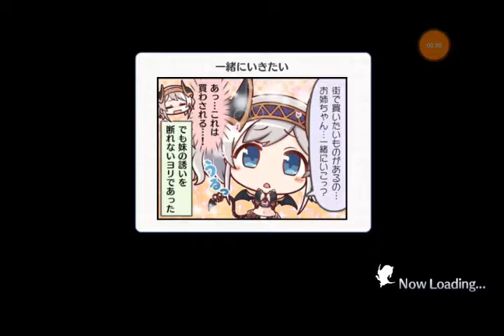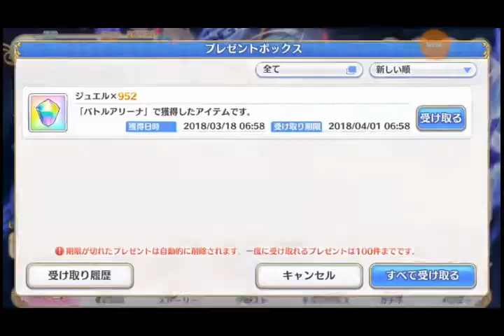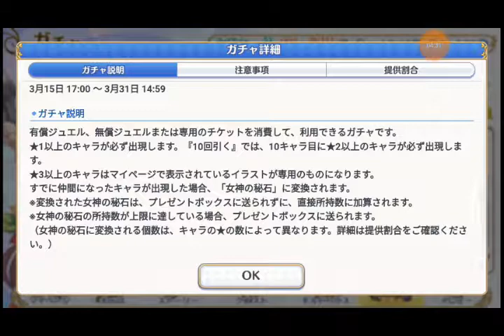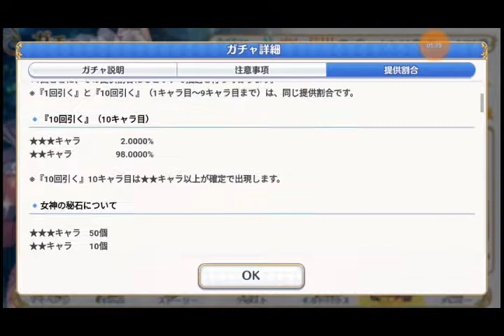Princess connect 20180318 070021